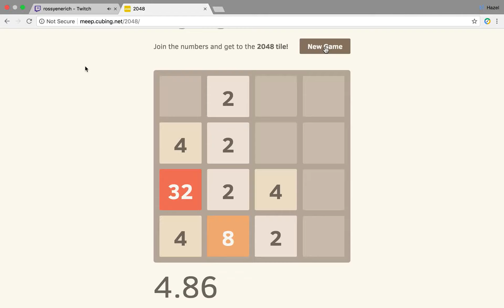16 and 32 Tile WR